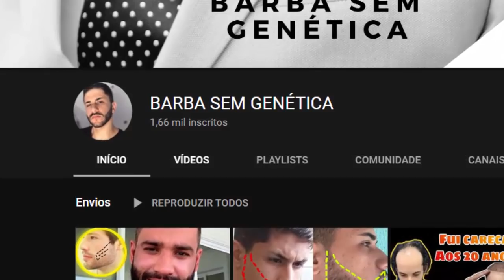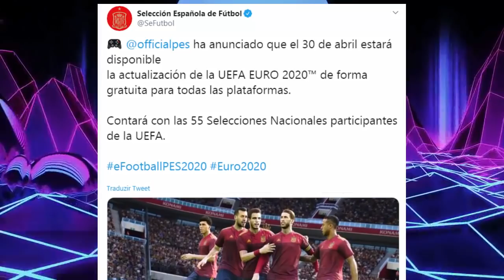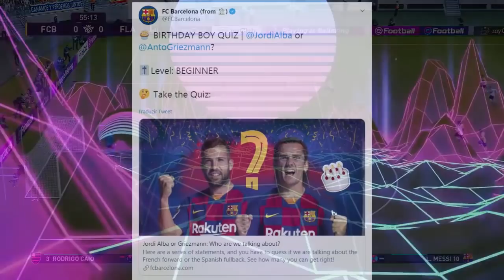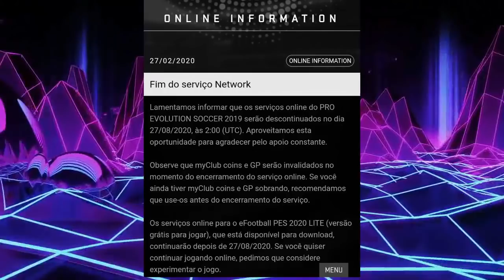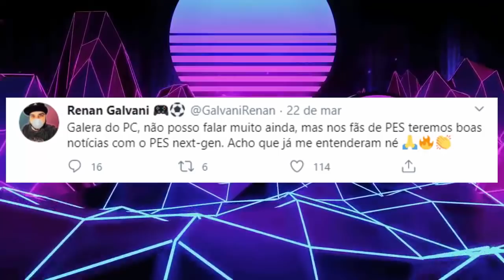PES 2020 - DATA DLC 7.0 CONFIRMADA, RONALDINHO RETIRADO DO JOGO, SERVIDORES DESLIGADOS !!!